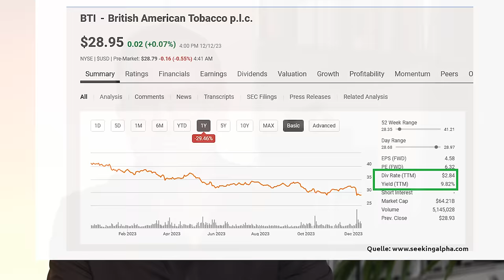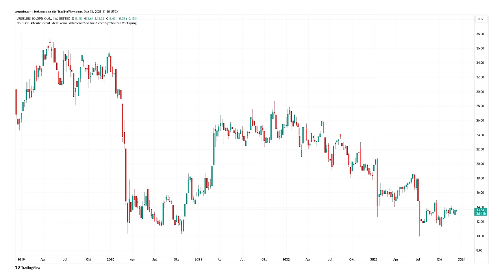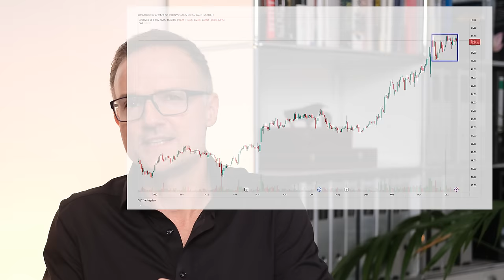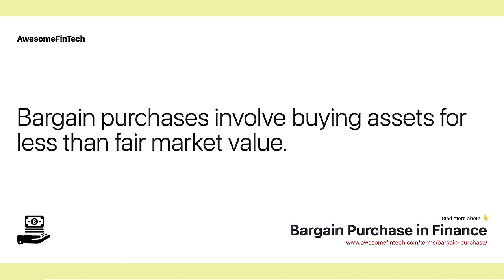11% Dividenden-Rendite: Diese deutsche Aktie...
Eine hohe Dividende und ein hohes Wachstum, Ausschüttungen und Kursgewinne. Beides geht normal schlecht zusammen. Es gibt aber einen deutschen Nebenwert, der dieses Kunststück momentan schafft und dem ich noch viel zutraue.

Bildrechte Thumbnail: eigene Kreation.